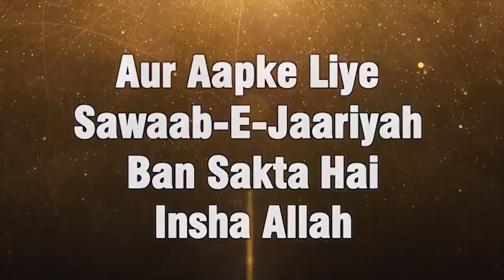Kaun Se Shakhs Ko Aag Ki Lagaam Pehnayi Jayegi Qiyamat Ke Din By Zaid Patel